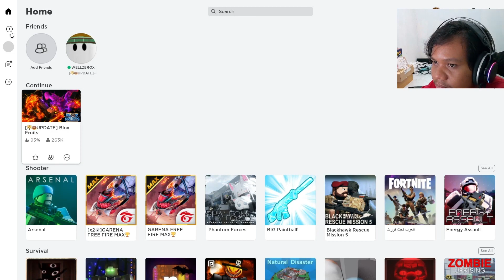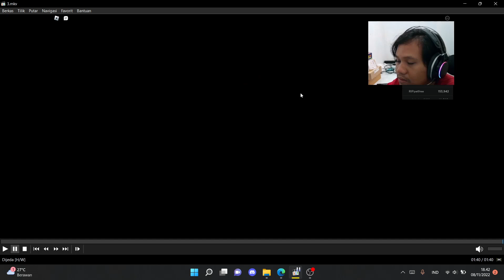main roblox kocak